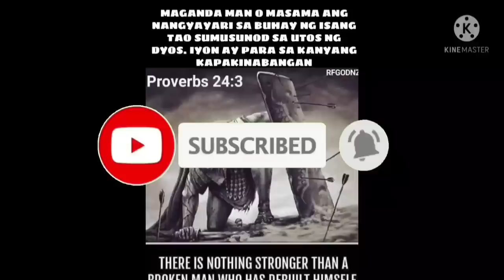EP,545. Hacienda ni Binok Nagpapataba na kami ni Binok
Hacienda ni Binok Nagpapataba na kami ni Binok